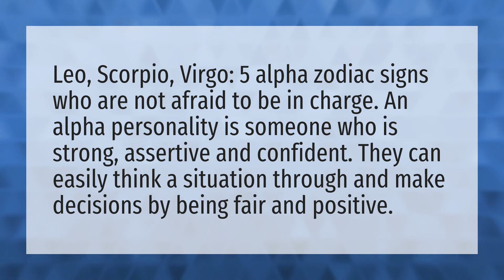What zodiac signs are Alphas?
Zodiac Signs Tiktok • What zodiac signs are Alphas?